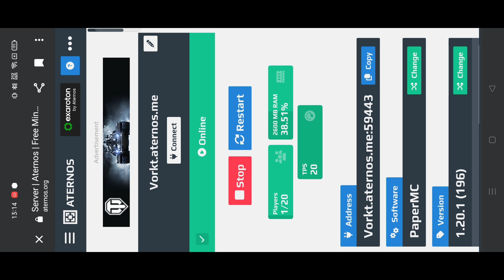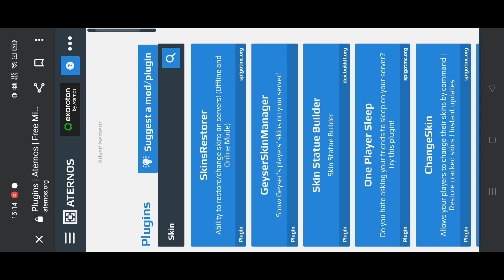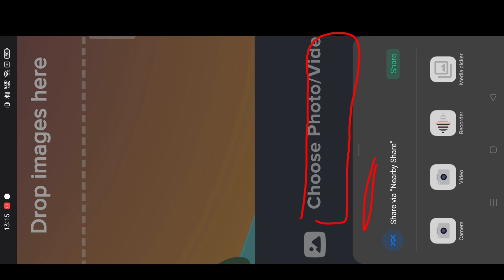HOW TO SET CUSTOM SKIN POJAV LAUNCHER (NO PACK)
poajv pagla
pojav op
pojav launcher
pojav with skin crackedd account